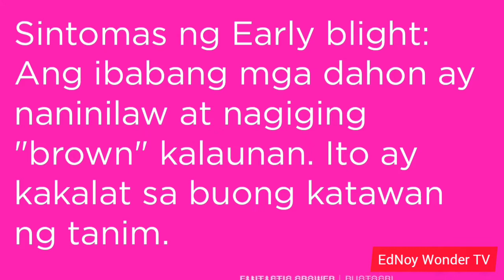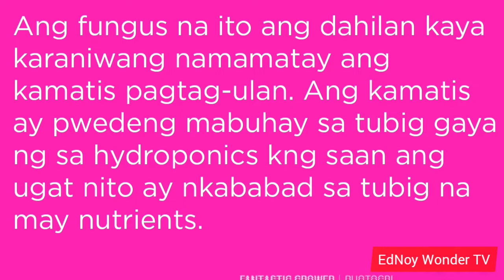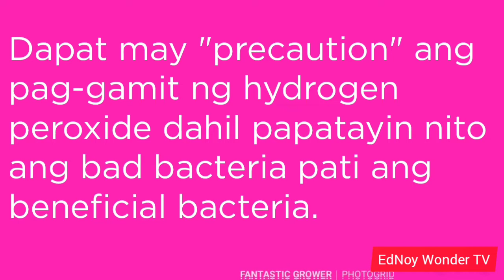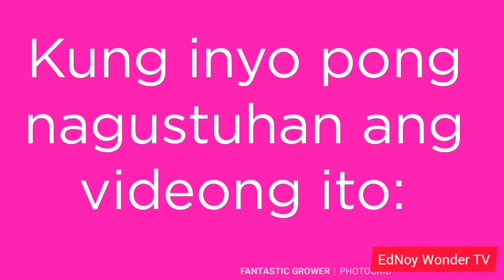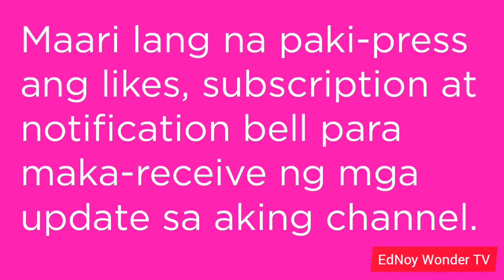Mga sakit ng tanim na kamatis paano ito maiiwasan at malulunasan.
To all my subscribers and viewers, thank you for your continued support to my little channel. Rest assure that I will also support you and will remain connected with you for the life of my channel.